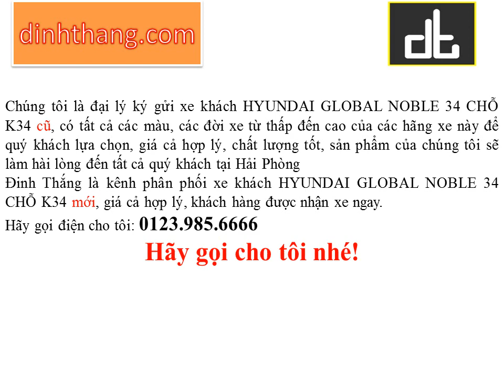Mua, bán ô tô mới-cũ xe khách HYUNDAI GLOBAL NOBLE 34 CHỖ K34 tại Hải Phòng (01239856666)